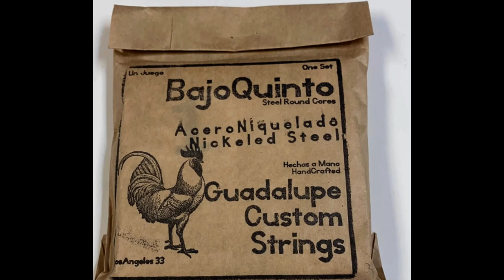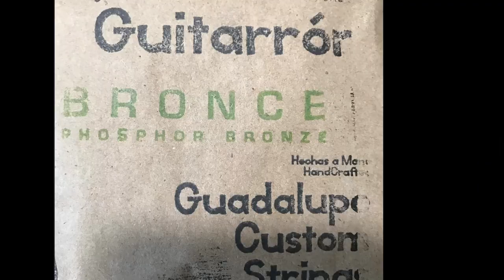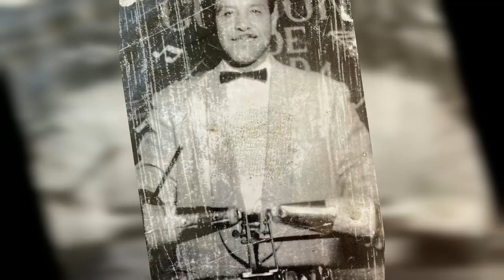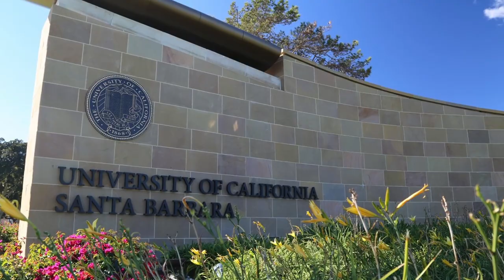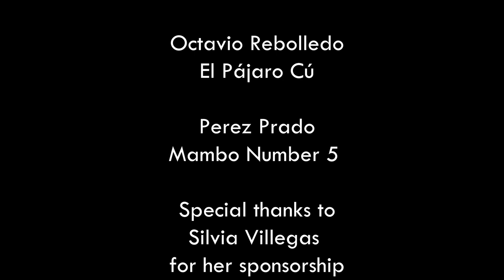Strings Attached- Jacob and Guadalupe Custom Strings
Video profile of this very talented musician (Los Cojolites) and guitar string fabricator (Guadalupe Custom Strings) known in the Son Jarocho community as Maifren (My Friend). Originally from East Los Angeles, he recently relocated to Rosarito Mexico and shares his story.